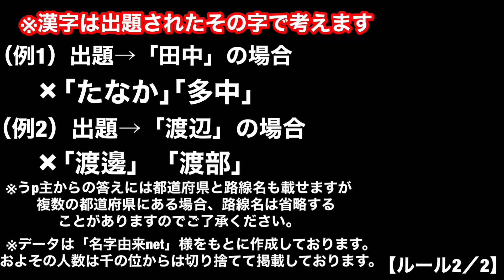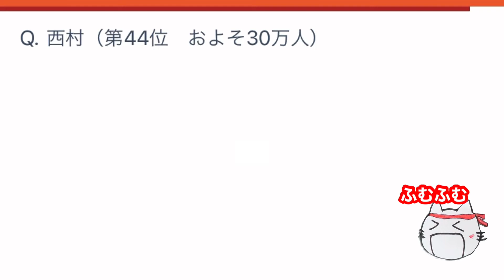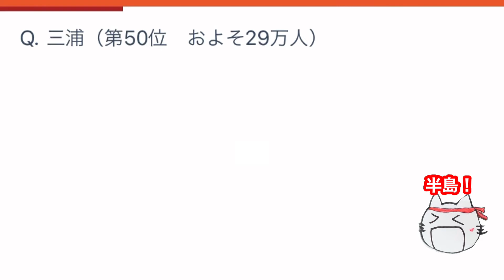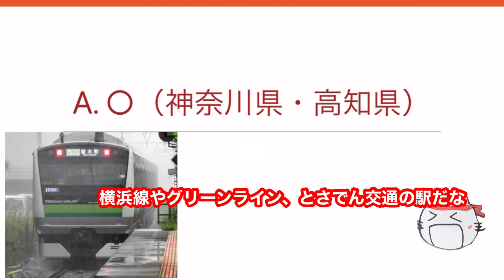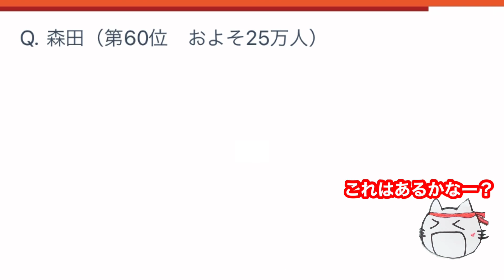【鉄道クイズ】日本人の名字は駅名としてどれだけ実在するのか！？クイズ（Part3）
日本人に多い名字が駅名として現在（2021年12月）、実在するのか答えるクイズ（第3弾）です。ベスト41から60を出題します！

国内にあると思うならば○、ないと思うなら×でお答えください。
「余裕！」という方はどの都道府県にあるのかも答えてみてくださいね♪

【ルール】
・駅名は「名字が含まれているもの」ではなく、文字が完全に一致しているかで判断し、回答します。また、読み方は考慮しません。
（例）出題→「田中」だとしたら・・・
「田中」という名の駅があるかどうかで考えます。
×の例「元田中」「越後田中」「田中口」など

・漢字は出題されたその字で考えます。
（例１）出題→「田中」の場合
×の例「たなか」「多中」など

（例２）出題→「渡辺」の場合
×の例「渡邊」「渡部」など

※問題の後、フラッシュカードのようにすぐ解答を出します。解答には都道府県と路線名も載せますが、複数の都道府県にある場合、路線名は省略することがありますのでご了承ください。
※データは「名字由来net」様をもとに作成しております。およその人数は千の位からは切り捨てて掲載しております。
※クイズはアプリ「みんはや」でオリジナルクイズを作成し、収録しております。

☆他のオススメ鉄道クイズ☆